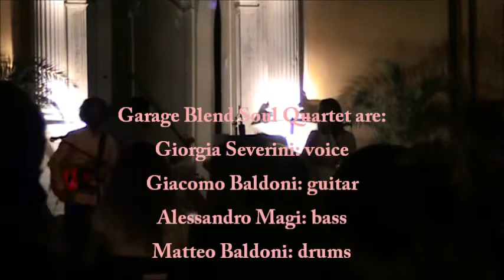Chasing pavements (Adele) played by Garage Blend Soul Quartet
Concerto nel Cortile d'Onore della Prefettura di Pesaro.
Garage Blend Soul Quartet are:
Giorgia Severini: voce
Giacomo Baldoni: chitarra
Alessandro Magi: basso
Matteo Baldoni: batteria